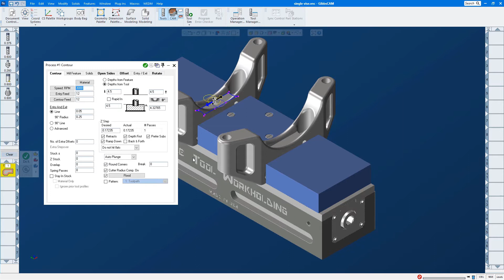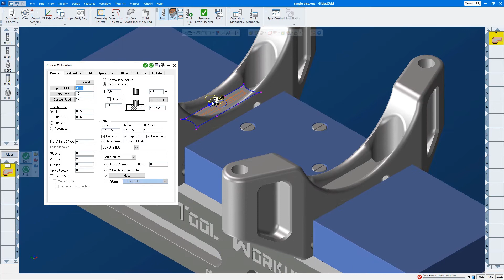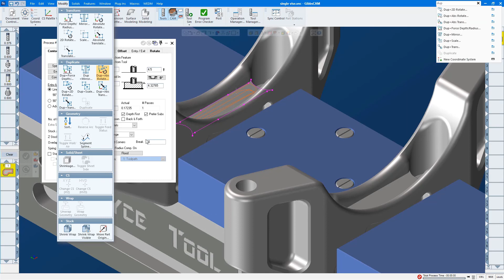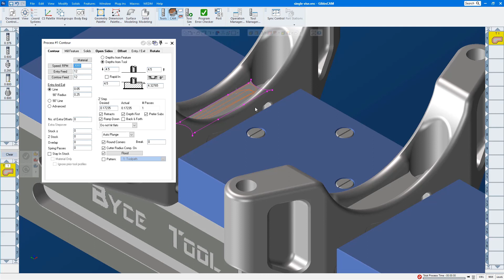GibbsCAM 12 | Updated Interface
The new user interface brings an up-to-date look and an ability to customize, along with ease-of-use features that users expect, all while maintaining the traditional GibbsCAM personality, character, and workflow. These changes modernize the GibbsCAM interface, making it more familiar and inviting to new users while preserving the powerful simplicity that experienced users to appreciate.